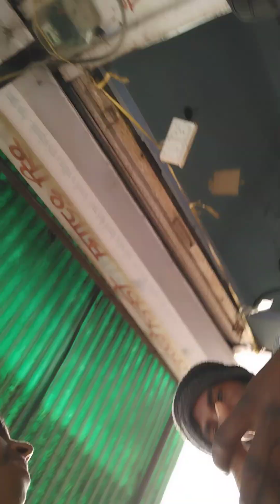#3 एचपी सिंगल फेस ओपन वेल मोटर की वाइंडिंग कैसे की जाती है वाइंडिंग करना सीखें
#3 एचपी सिंगल फेस ओपन वेल मोटर की वाइंडिंग कैसे की जाती है वाइंडिंग करना सीखें3 hp 3 phase motor winding3 phase motor rewinding3 phase motor winding connectionWinding kaise karte hainelectric motor rewindingelectric motor windinghow to motor windingthree phase motor rewindingthree phase motor windingमोटर वाइंडिंगमोटर वाइंडिंग रिपेयरिंग